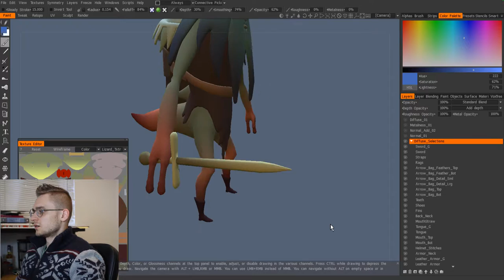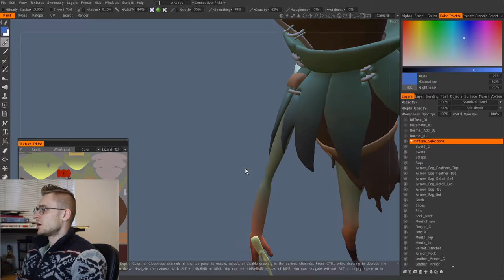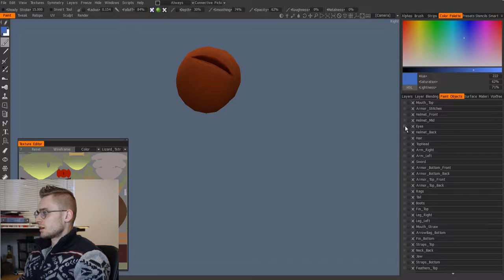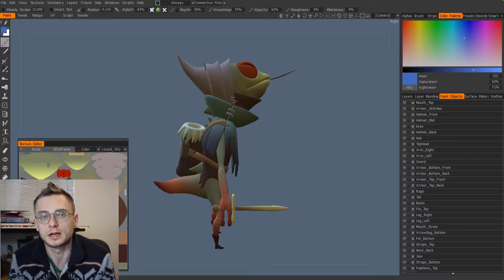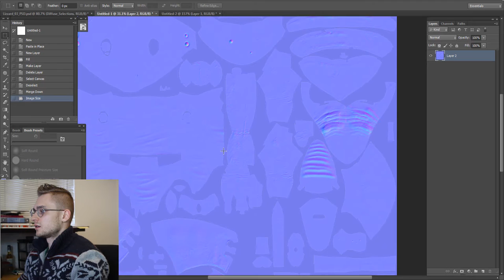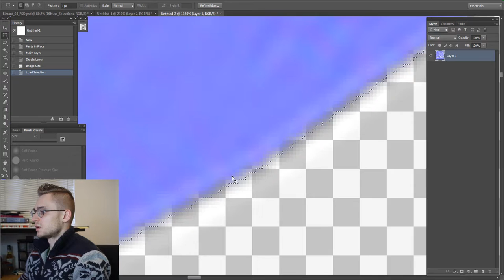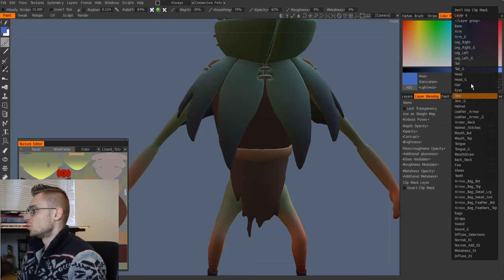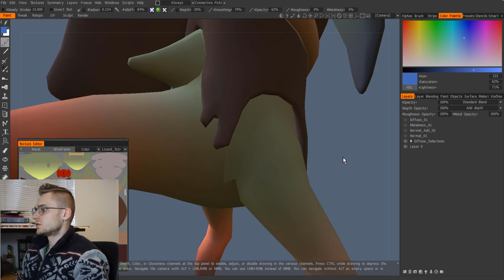Game Character Creation Notes - Texturing (Pass#2) - Part 7_01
My goal was to sum up the knowledge I've learned  for the past two years working with extremely talented Adam AC and Randall Foster. My goal was to create a simple animatable character with an easy rig system and place him into an engine.

This was never meant to be an indepth step-by-step tutorial, rather more like compilation of ideas

This only is 'a way of working', and can totally be non-applicable in other situations. I tried to establish a 'Best Practices' map that people who are starting out can follow.